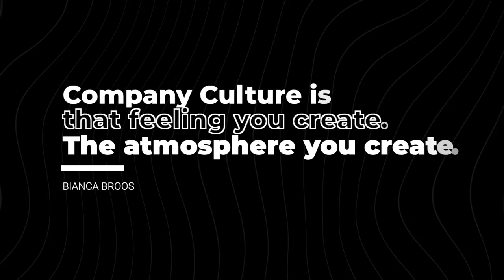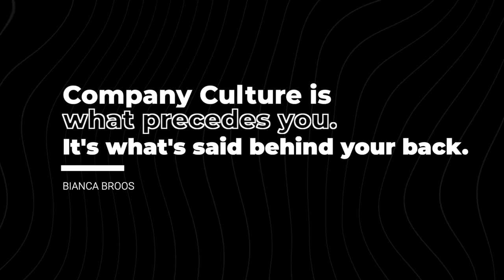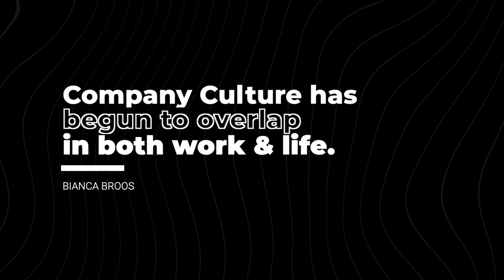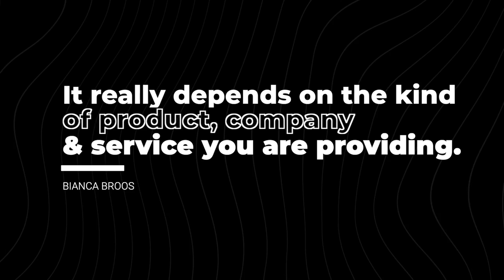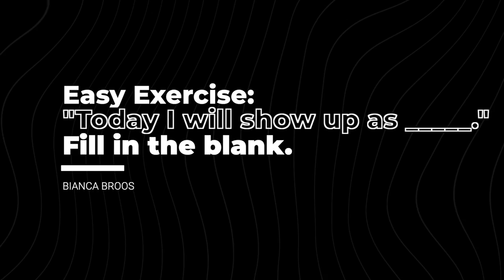How To Build Company Culture | Basics With Bianca Broos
Focusing on building an intentional company culture is one of the best things you can do to build a better business this year. It is something that benefits leaders and employees and often can make the business more successful.

In this video, we discuss the key factors in building a strong company culture.